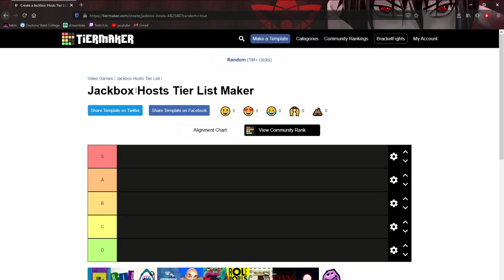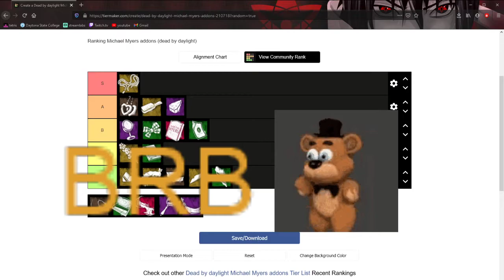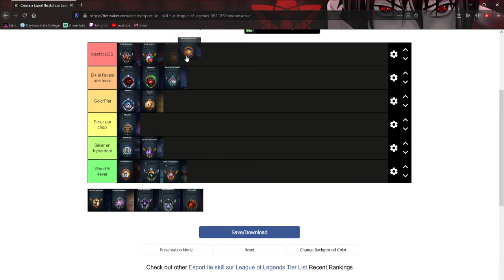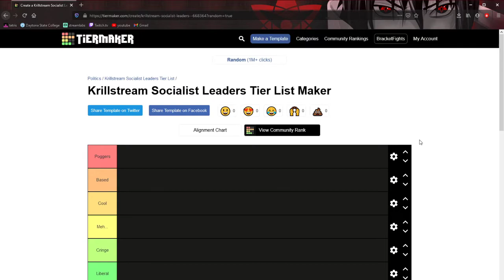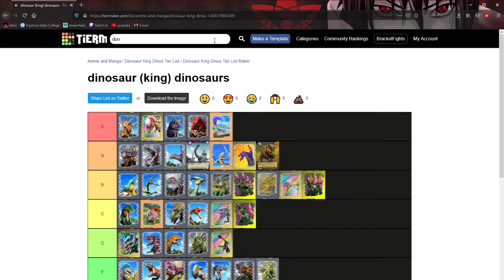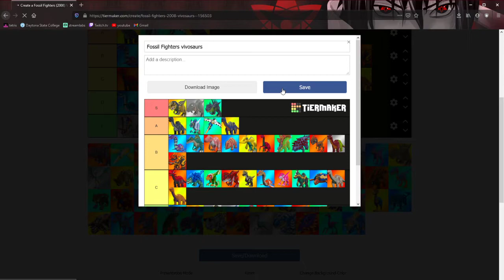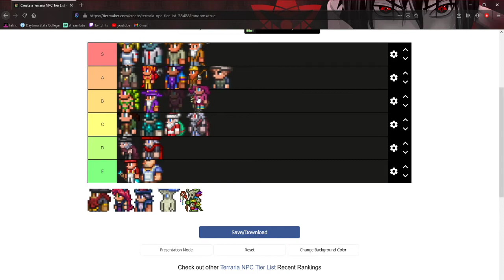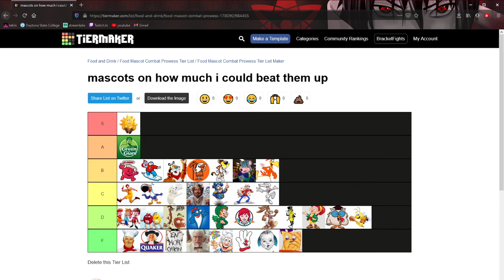Random Tier Lists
Wow. Another one of these? Really? Okay, I promise this is the last one for a while, I swear.